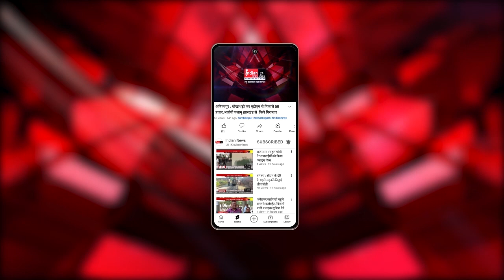Ayodhya में दीपोत्सव की धूम, 25 लाख दीयों से रोशन होंगे घाट।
Our Links